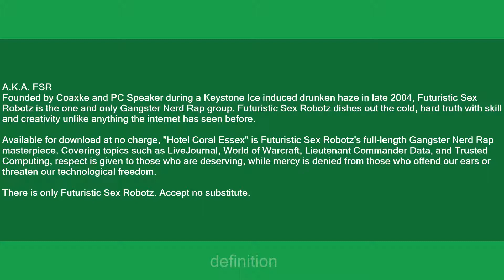Futuristic Sex Robotz